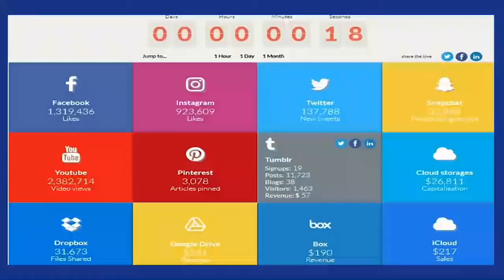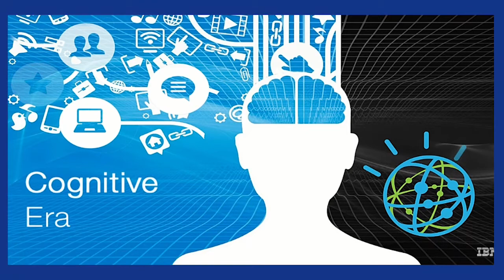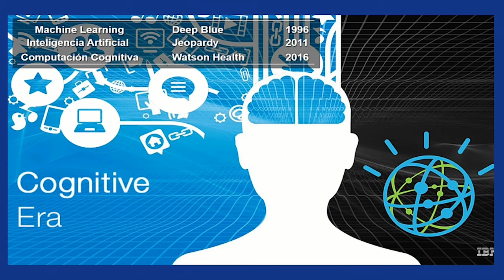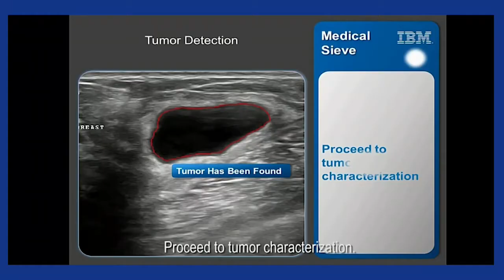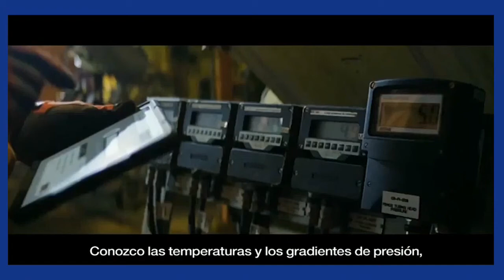Francisco Thiermann, IBM en V Summit País Digital 2017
Presentación de Francisco Thiermann, Gerente General de IBM Chile "Las profesiones en la Era Cognitiva ¿Transformarse o morir?", en el marco del V Summit País Digital: Transformación Digital , realizado el 5 y 6 de seprtiembre en Santiago, Chile.